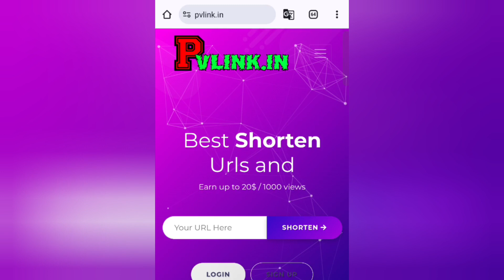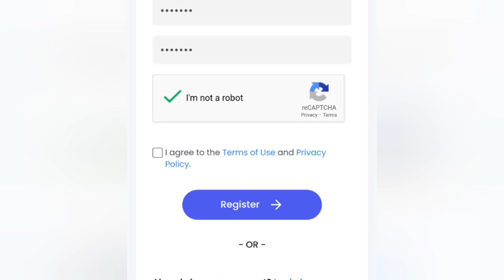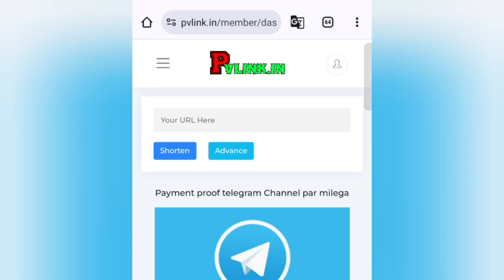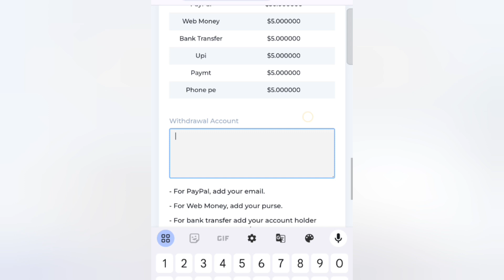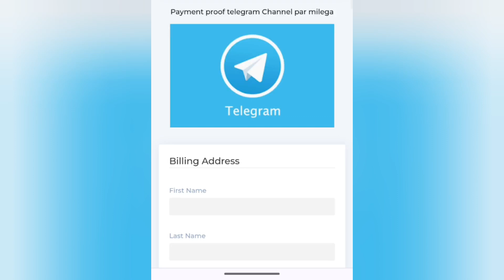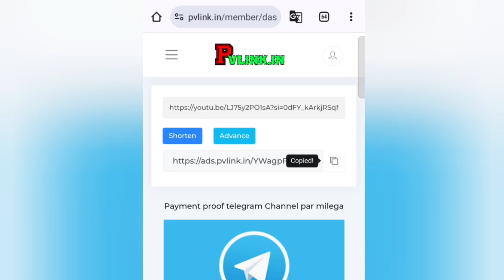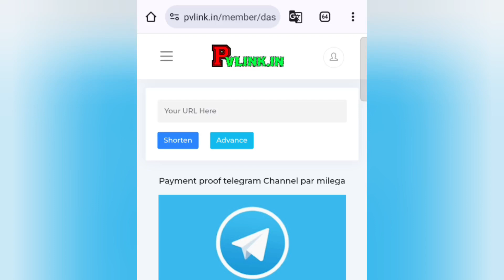आ गया New Url Shortener 2024 | Cpm $7 | Highest Cpm | Daily Payment Link Shortener | Earn Daily 50$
Register link -

Demo links ( open process)

Your Queries -
what is shareus
shareus kya hai
shareus se paise kaise kamaye
how to earn money from shareus
sharus me account kaise banaye
how to use shareus
shareus me account kaise banaye
shareus me register kaise kare
shareus ka use kaise kare
shareus settings
shareus all settings
best url shortener
best url shortener 2023
best game earning app 2023
how to add bank account in shareus
shareus me bank account kaise add kare
best cpm url shortener
High cpm url shortener
self click url shortener
self click link shortener